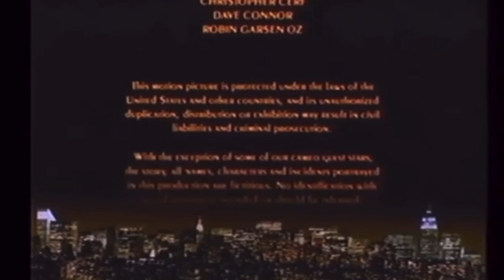Closing to The Muppets Take Manhattan 2001 DVD